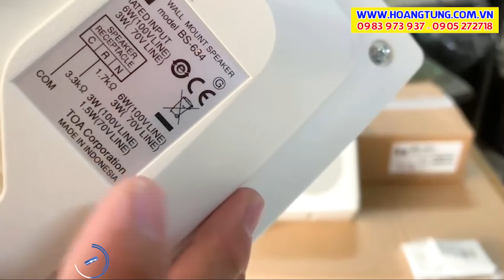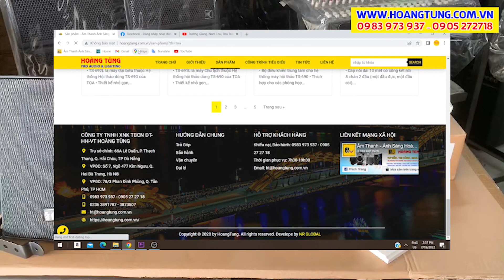TOA BS-634 (6W) & BS-1034 (10W) // LOA HỘP TREO TƯỜNG VỚI THIẾT KẾ MỎNG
• Loa hộp treo tường công suất 6W & 10W
- Thích hợp cho Trường học, Cửa hàng, Bảo Tàng, Phòng khám, ...